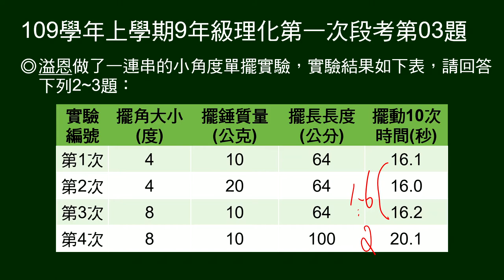109學年上9年級理化一段第03題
第2～3題題組：
給單擺實驗數據表格。

第3題問：單擺擺長改為144公分，問週期為多少？